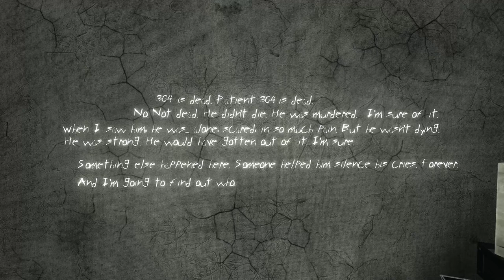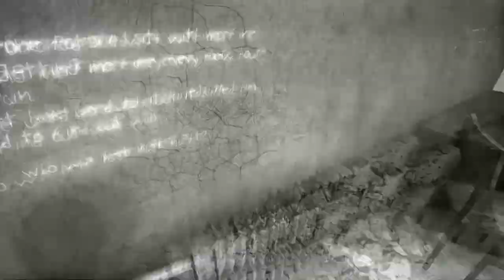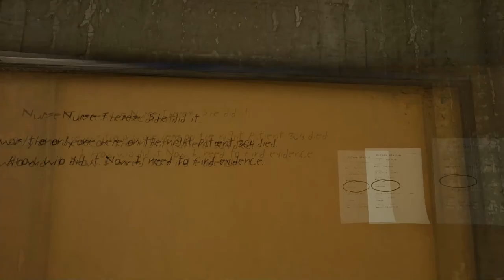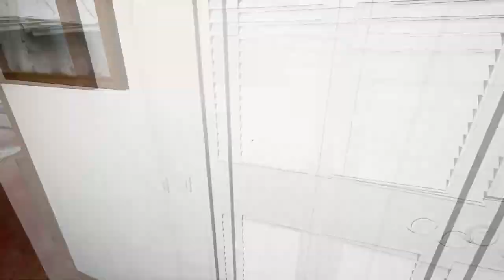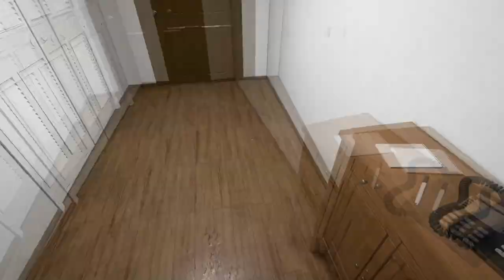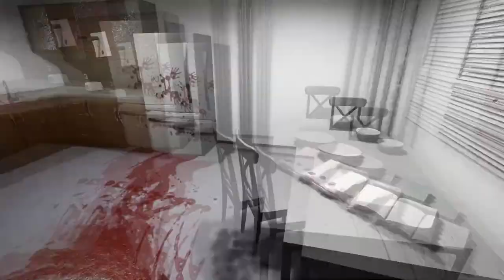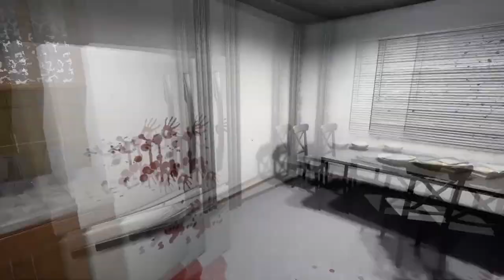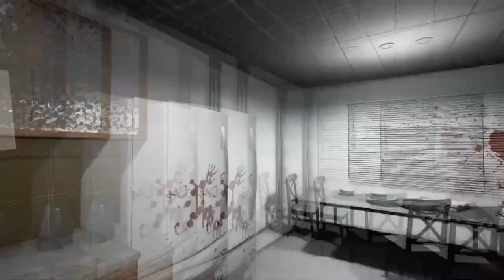The Apartment Ep. 6 "No Combo Lock Stuck!" PC Gameplay Psychological Thriller Detective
The Apartment - Psychological Thriller Game
The Apartment is bringing together quite unique mix of genres, combination of first person detective action-adventure game and psychological horror with some interesting puzzles, all tied together with dark and heavy story. It is not a pure horror and it's not just a story adventure either.
The Investigation
As detective James Sachs, you lead the investigation of several murders in your area. Young girls were found dead, arranged and with strange injuries that don't make any sense. It's up to you to find out who these girls were. Why were they killed. And find the murderer before he strikes again and solve the case. Case that might prove to be more difficult and challenging than you ever imagined.
Main gameplay of the action-adventure part focuses on detective work - exploring crime scenes, finding evidence, connecting clues, completing simple word puzzles or physics puzzles and piece together the whole story.
Not all evidence on the crime scene is crucial for finding the killer. There is also a lot of wrong choices you can make, wrong questions you can ask. So you will need to pay attention and think about your actions. Before your investigation ends up in a dead end.
The Nightmare
Horror part of The Apartment is focused more on psychological horror, rather than jumpscares or survival horror. There is no monster hunting you down, there is no threat that you can see (but don't worry, there is still lot of way you can die in this game). The main purpose is to create unsettling and eerie atmosphere and make the player as uncomfortable and creeped out as possible. Why? What is your goal? Survive? Win? Escape? No matter what is happening, you can only be certain of one thing now - nothing makes sense anymore.
There is no clear line between "investigation" and "horror" parts. You can never tell what is waiting around the next corner. Both worlds of reality and nightmare are slowly fusing together. But is there even such a thing as reality anymore?

The Apartment is very diverse in its environments. Don't expect single, unchanging surroundings. This game is switching scenes and environments faster than you would imagine. Always trying to keep one step ahead of the player.
Path forward is often blocked with simple, yet interesting puzzles. Word puzzles, number puzzles, simple physics stuff, but also some play with light and shadows.

Total gameplay time is 4,5 - 5,5 hours and the main story culminates in grand, action-packed finale.

NOTE: Solving puzzles is big part of the game, so be prepared for that.
Basic understanding of English might be required for some of the puzzles, so keep that in mind.